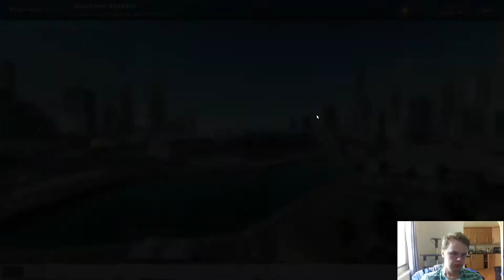F1 2021 - Motorsport Manager - Williams - Race 22 Dubai GP: Penultimate Race Of The Season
Team: Williams
Drivers: George Russell and Nicholas Latifi